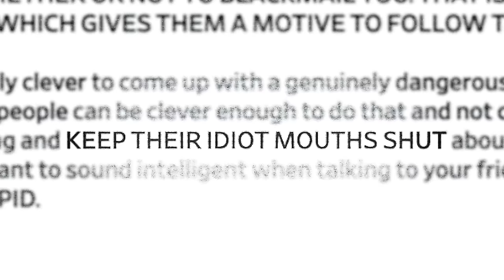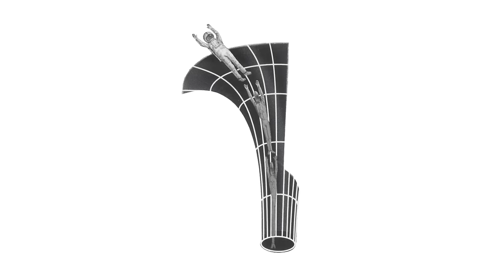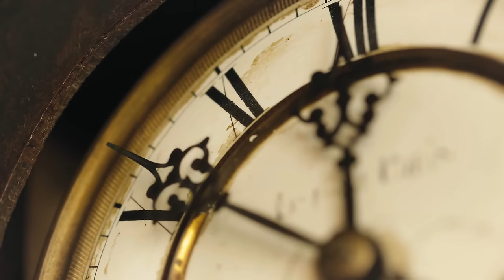15 Ideas That Horrify Scientists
It's been a long 9 months but we're back with another long-form video! Today we are going to explore the Existential Crisis Iceberg with topics like Roko's Basilisk, The End of The Universe, Strange Matter, Black Holes, The Block Universe Theory, Free Will & more.

Thank you so much for the support on this channel these past few months! Can't wait to dive into some more long videos with you!

Chapters
0:00 Evil Ai
2:44 The Expansion of Space
3:36 The End of The Universe
5:11 False Vacuum Decay
6:01 Neutron Stars
7:57 Black Holes
10:35 WTF Is Time
13:01 The Block Universe
14:03 Free Will

SEO
what is an existential crisis what is time do humans have free will how will the universe end thomas mulligan space thomas mulligan existential crisis what is roko's basilisk what is strange matter what are stranglets what happens if you fall into a black hole what happens in black hole can you survive a black hole are black holes worm holes what is the big crunch what is the big rip is the universe infinite